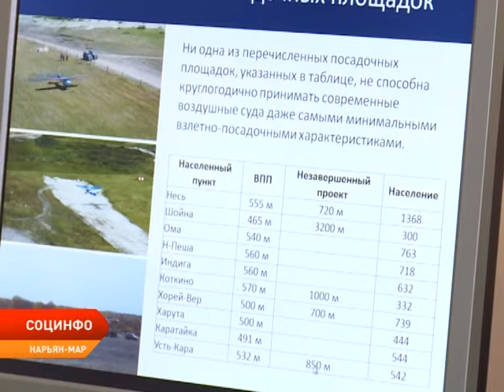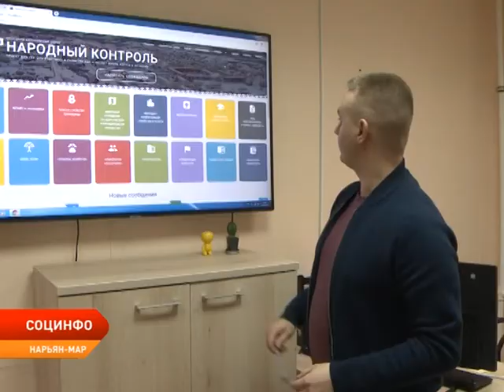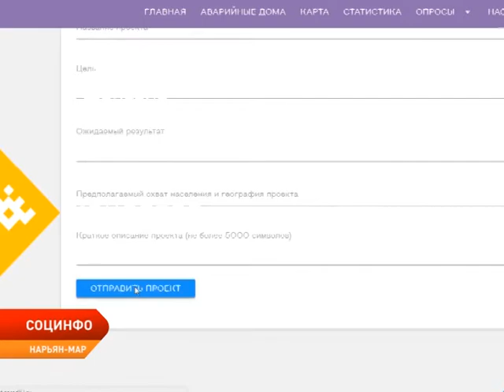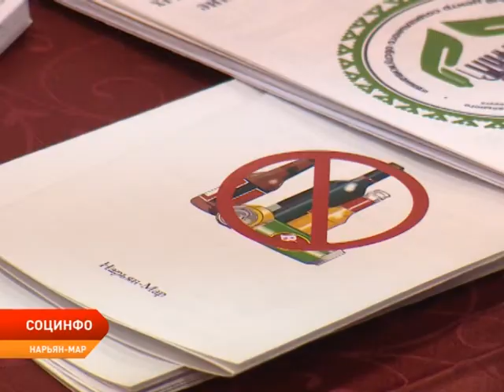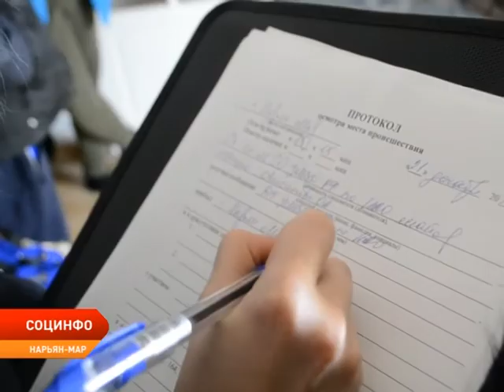СОЦИНФО от 18.11.2019